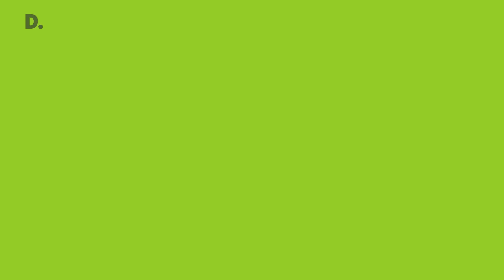Why Deloitte? Hear from Karen Frawley, Tax Partner with over 25 years in the Firm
No two days are the same at Deloitte nor during our Deloitte Summer Internship Programme ☀️

After your summer with us, you will come away with skills that will give you a fantastic start to your career including:
⭐️People skills, including working in diverse teams and building relationships to help you succeed.
⭐️Soft skills, including presentation and communication, time management, business acumen, and corporate and personal responsibility.
⭐️Business writing and presentation skills, helpful for all types of presentations and in planning project research.
⭐️IT and tech skills including software and technologies related to your role.

The specific training you’ll get depends on the kind of role you choose, but you will get exposure to all business units, no matter what area you choose. And we’ll do everything we can to help you succeed and lead as an expert in your field.

Why not apply for our Tax Internship? Karen is a partner in the Tax department who has been with Deloitte for 25 years, and has never been bored… this could be you!

The application deadline is January 30th – don’t miss out on a summer to remember